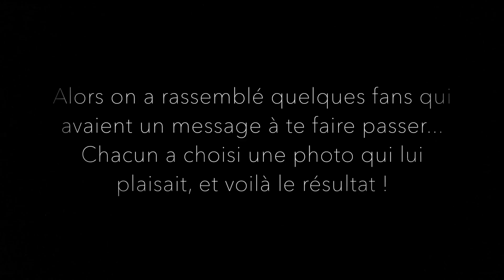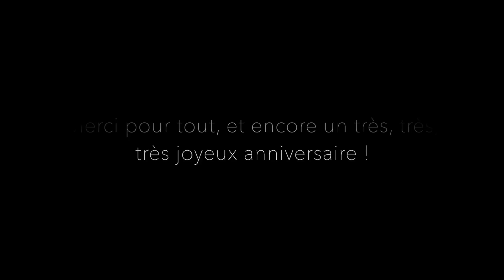Anniversaire Jean-Baptiste 2014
C'est cadeau, JB !